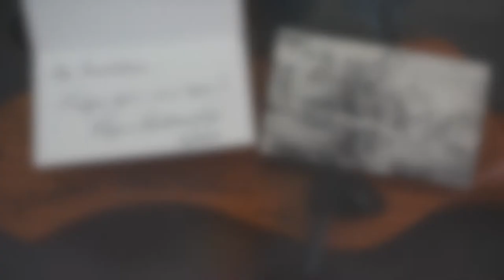SadowskyNYC 5string Bass Sound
이번에 소개할 베이스는 2018년 생산된 Sadowsky nyc vintage 5현 베이스입니다. 스왐프 챔버 에쉬 바디, 보라 블루 컬러, 플레임 메이플 탑, 블랙 하드웨어, 로스티드 메이플 넥, 로스티드 버드아이 메이플 지판, 험캐슬링 재즈 픽업입니다. 로저 새도우스키의 인터뷰와 함께 덕베이스에 정식 수입되었습니다. 명가의 베이스답게 마감좋고, 사운드도 또한 안정적입니다.